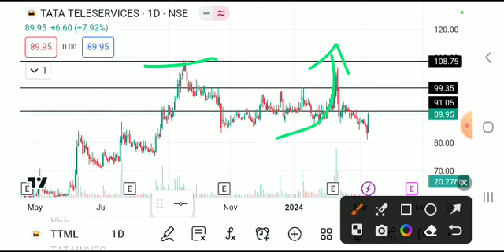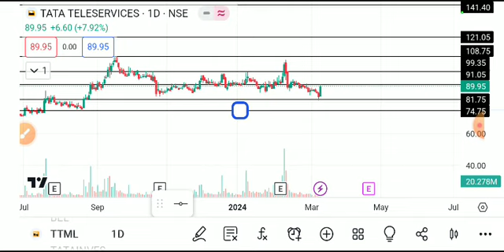ttml share latest news today, ttml share analysis, ttml share price target, ttml share latest news